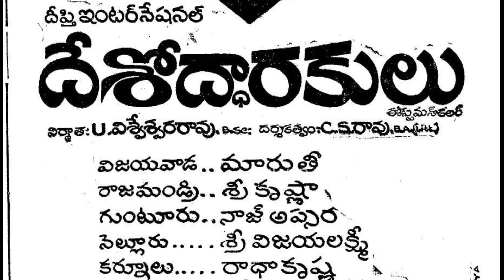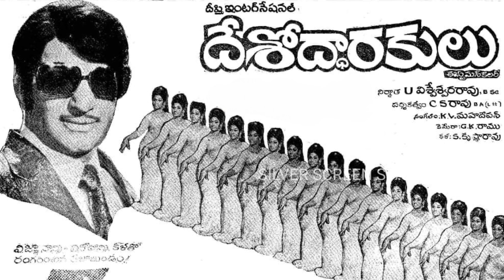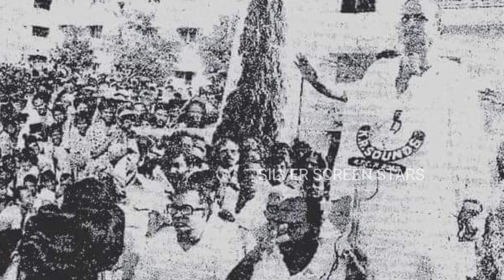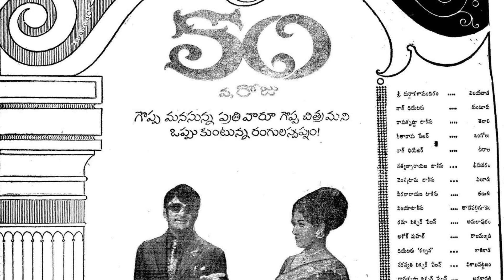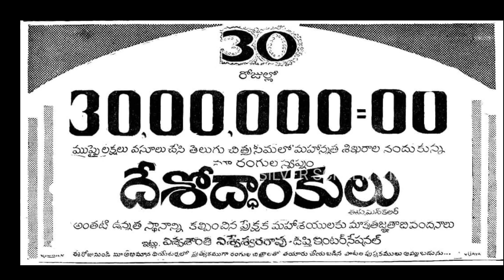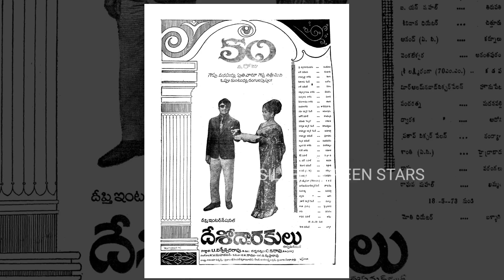నటరత్న ఎన్టీఆర్ సూపర్ హిట్ మూవీ | దేశోద్ధారకులు | మీకు తెలియని ఎన్నో విశేషాలు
నటరత్న ఎన్టీఆర్ సూపర్ హిట్ చిత్రం దేశోద్ధారకులు |  మీకు తెలియని ఎన్నో విశేషాలు |